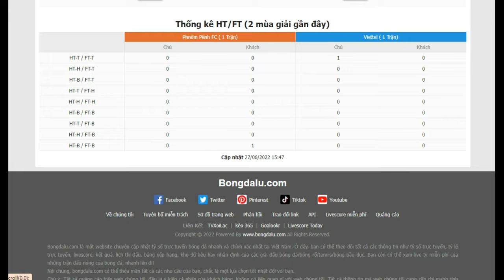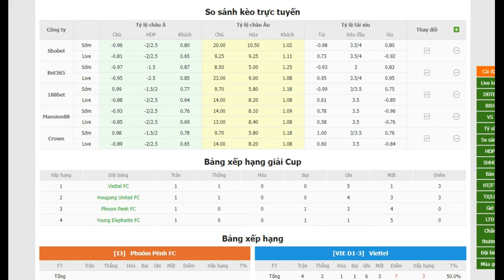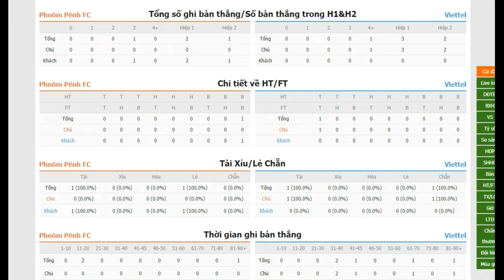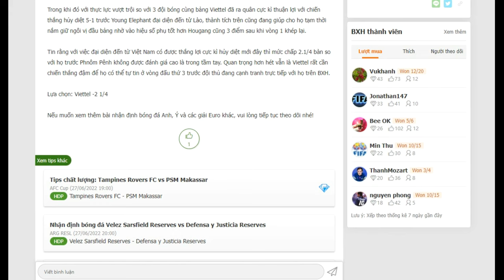🔴 Trực tiếp Phnôm Pênh FC vs Viettel 27/06/2022 17:00 | Nhận định Bóng đá AFC Cup